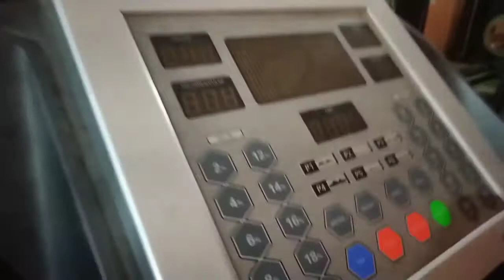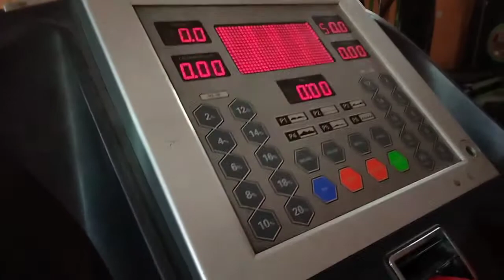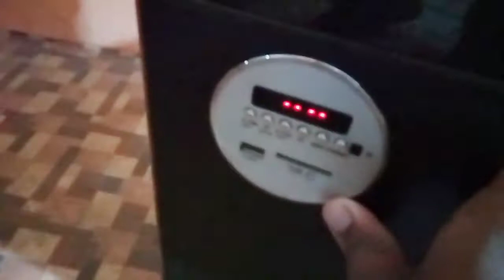SARBANS WENT TO SCHOOL AFTER YEARS 😂 || FINALLY NEW LOCK PAVA HE LEA 👍